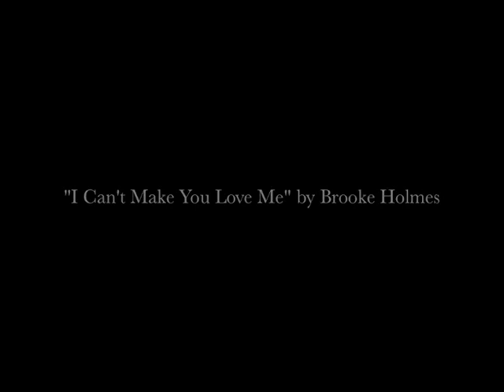I Can't Make You Love Me by BROOKE HOLMES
Brooke has been singing ever since she can remember. It was always a part of her life, until she finished high school.

It was then that life took her down a different path, and yes, I can hear you all now yelling behind your Computer screens... "How can a voice like that, not be made for a life of music?!"

Never fear, Brooke Holmes has now found a new "Home" at Gemstar Academy of Voice & Music, where we are working towards preparation for live performance in a band and recording opportunities.

With a focus on increasing confidence and vocal control, as you can hear, Brooke is finally on the right path to being an amazing solo artist. Gemstar Academy are so glad that she is back singing and doing what she loves... and this love definitely shows in her stunning vocal ability.

Keep an eye out for performances by Brooke Holmes on the following page for Gemstar concerts:

Gemstar Academy of Voice & Music records student progress and immortalises it on Youtube to share this progress with your family and friends.